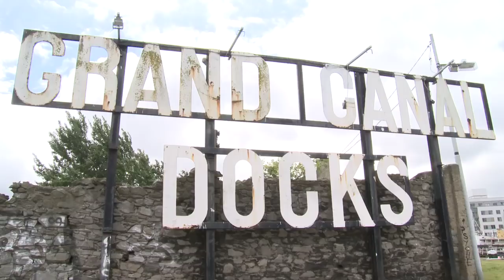Provinces Can Sustain Push For Silverware Despite World Cup Absentees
The exodus of Ireland's top rugby players to the World Cup in New Zealand won't necessarily deal a terminal blow to the push by the country's provinces for silverware this coming season. The Celtic League Trophy and European Cup both reside in Ireland heading into the new term but Leinster's rugby stars believe the provinces have the strength and depth to maintain the push next season.

Leading sports nutrition brand Optimum Nutrition (ON) official sports nutrition partner to Leinster Rugby have extended their partnership with the club for a further two years. Optimum Nutrition produces a wide range of premium quality products including 2:1:1 Recovery, Gold Standard 100% Whey, Casein and Serious Mass. The Optimum Nutrition range is renowned for its great taste and ease of mixture.
Commenting, John Mason, Country Manager from Optimum Nutrition said "Optimum Nutrition, as official nutritional partners are delighted to be continuing our association with Leinster Rugby. We share many similar values especially "True Strength" which encompasses the character of these rugby players! The 2011 Heineken Cup Champions are excellent ambassadors for our brand and continually exhibit exemplary strength and character on the field of play"
Keira Kennedy (Commercial & Marketing Manager, Leinster Rugby) said: "We are delighted to continue our partnership with Optimum Nutrition who have provided high quality nutritional products to the Leinster senior squad. ON's top-class products enable Leinster players to boost recovery and increases the squad's productivity and energy levels. Also Leinster value the integrity of the ON brand and the way they look at the entire production and distribution processes, making sure that each product contains the highest quality ingredients."
Pictured today at the announcement were Leinster and Irish players Mike Ross, Fergus McFadden and ON brand Ambassador Rob Kearney